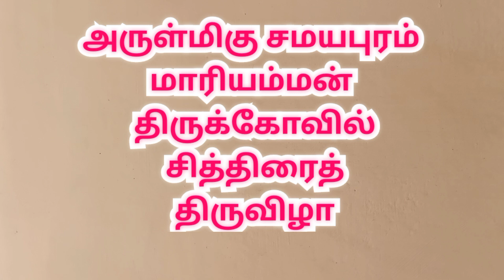சமயபுரம் சித்திரை திருவிழா |Samayapuram Mariamman Temple | அம்மன் ஏழாம்நாள் புறப்பாடு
சமயபுரம் ஶ்ரீமாரியம்மன் சித்திரை திருவிழா : ஏழாம் நாள் உற்சவம் (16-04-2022)  மர சேஷ வாகனத்தில் அம்பாள் எழுந்தருளி பக்தர்களுக்கு காட்சி...!